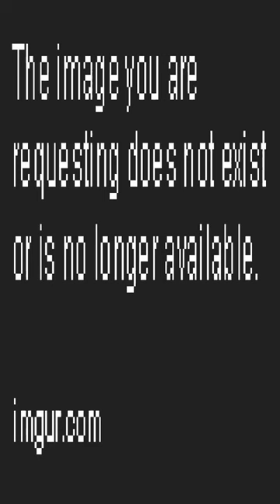Plot: The Joker has a new, ambitious plan; to become a surfing champion of the world. - Da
Plot: The Joker has a new, ambitious plan; to become a surfing champion of the world. - Da meme,reddit,thank you memes